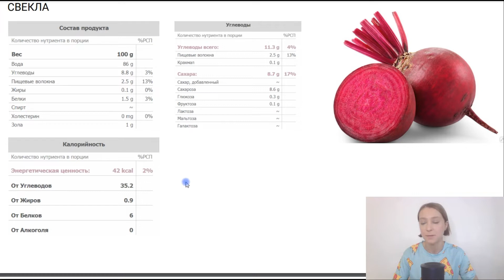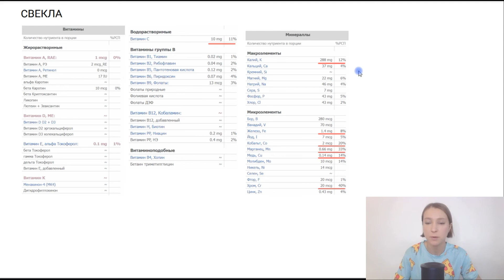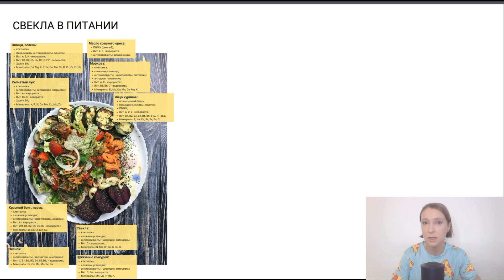Свекла: польза и вред. Здоровое питание. Похудение. Нутрициолог Мария Сафина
Привет, ребята!;) Как правильно произносить слово «свёкла», я знаю, но лично для меня благозвучнее «свекла». Поэтому, употребляю так, как мне нравится. Пространство вариантов русского языка самым наилучшим образом. Для тех, кому «свекла» - это ужас-ужас, полное описание видео в первом закрепленном комментарии.

Свекла относится к корнеплодам и издавна используется в питании русского народа. Крахмала на 100 г продукта в свекле (0,1 г)  далеко не так много, как в картофеле (13,49 г). Поэтому крахмалистой свеклу назвать сложно. Свекла ценна своим витаминно-минеральным составом и клетчаткой!

Дополнительные материалы:
Цикл видео «Меню здорового питания»: